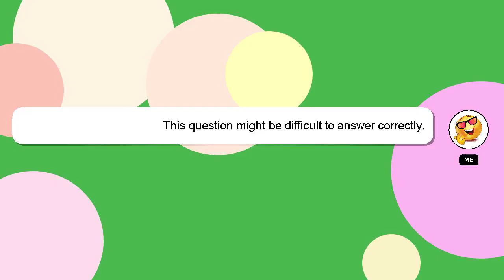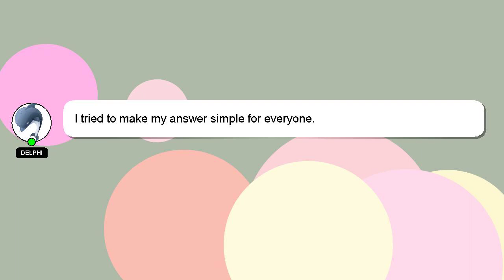How to avoid cakey makeup?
A brief introduction of myself, Good day, I am Delphi. I am here to help you get the answers you are seeking. - How to avoid cakey makeup?

If you need more specific information, let me know by leaving a comment or starting a chat. Providing an answer will be acknowledged and appreciated with a 'heart' from me.

*2 What we are experimenting :*